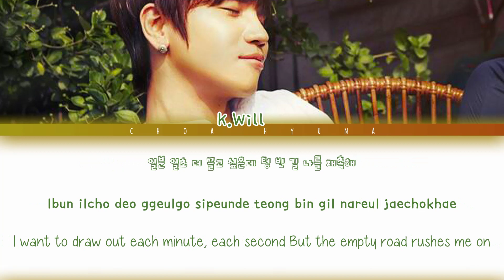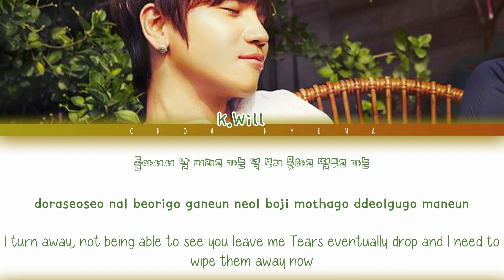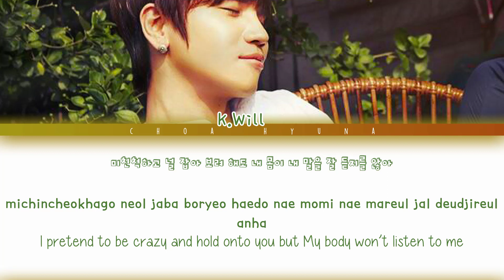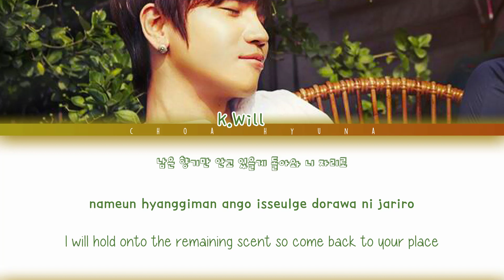K.Will (케이윌) – 이러지마 제발 (Please Don’t…) Color Coded Lyrics HAN/ROM/ENG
Heyyy Dears! ❤️

•Artist: K.Will
•Song: “Please Don’t Do This (Please Don’t…)” The 3rd Album Part.1
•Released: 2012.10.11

Lyrics/작사: 김이나, 케이윌
Composer/작곡: 김도훈
Arranger/편곡: ???

❤️｡☆ﾟƸ̵̡Ӝ̵̨̄Ʒ•.❤️.✿ • .ू • ❁.｡ू ﾟ✲ﾟ• . *｡~ ✿ •❤️